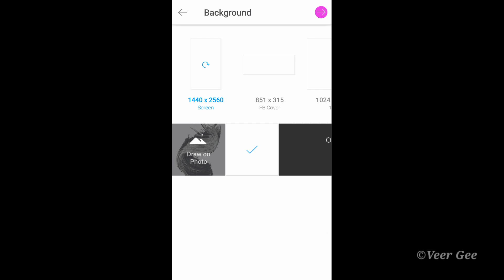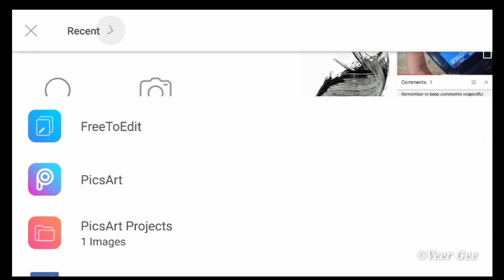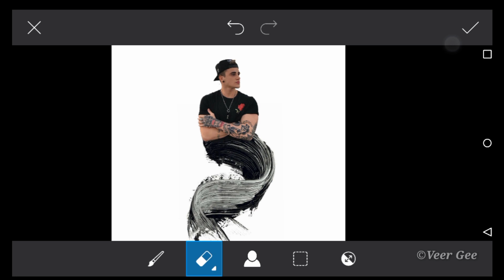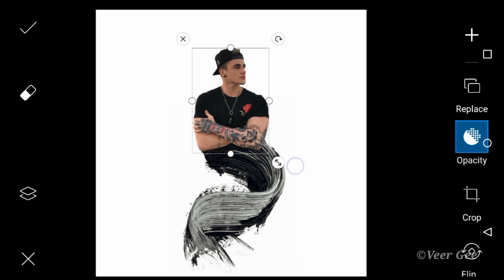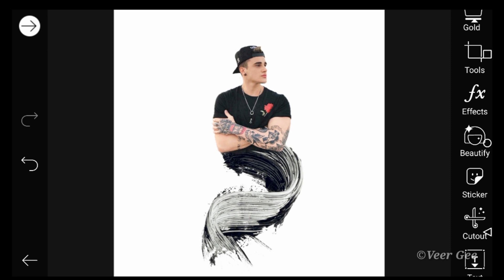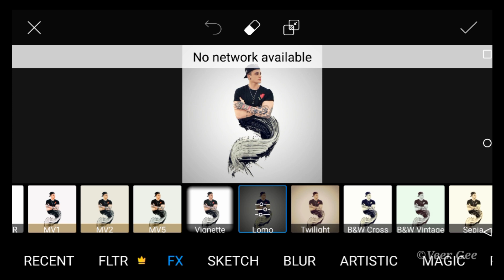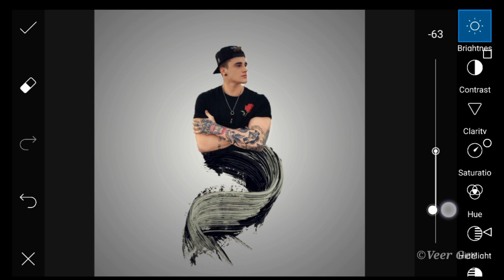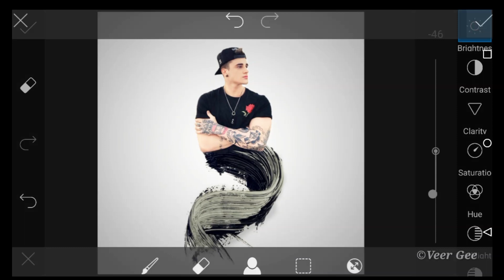Picsart Swirl Brush Photo Editing | picsart new photo editing | picsart editing tutorial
✌ Veer Gee Photo Editing ✌ ::
Support And Share  My Videos::

Hi Friends Thanku So Much For Watching My All Photo Editing  Videos:::::::::::